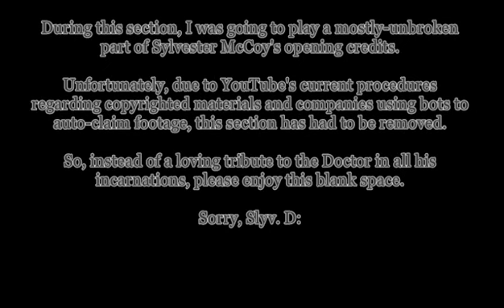Personal TARDIS - Depeche Mode Dr Who parody cover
The first of three tribute cover tracks to Dr. Who, this one based off Depeche Mode's classic track, "Personal Jesus."

I guess that really does make this some kind of sacrilege!

If you like this track, feel free to download it (for free) from my Bandcamp page, found here;

Dr Who owned by the BBC, Depeche Mode owns Personal Jesus, all rights to original owners and reserved and whatnot. Please don't sue.

Lyrics;
Adventures in time and space!

Your own personal TARDIS
Bigger on the inside, take you on a ride
Something borrowed and blue, something old and new

Spinning through the time vortex
A.I. cortex of the fairer sex
Bedecked inside with roundels and stolen by a scoundrel
Viewed from outside as a big blue box
Circuit's locked but the paint-job rocks
Fading and appearing with groaning, grating wheezing

Stolen a Time Lord to get her way
The games they play hurtling through space
Whatever destination she's there with the translation
Bound by imprimatur
From Doctor to granddaughter